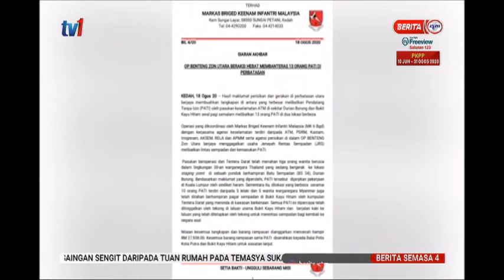18 OGOS 2020-S4-OP BENTENG ZON UTARA-PATI WARGA THAILAND & MYANMAR DICEKUP